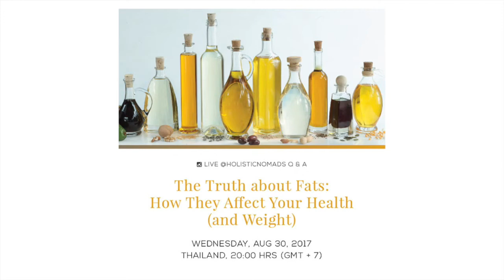The Truth about Fats: How They Affect Your Health (and Weight)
---CLICK SHOW MORE TO SEE WHAT YOU'LL LEARN IN THIS CLASS---

Topics covered in this video:
- The definition and function of fats
- Ayurvedic nutrition perspective of fats (on the 5 elements system)
- Debunking several myths about fats, including:
  1) Fats are the cause of excess weight
  2) Saturated fats are the cause of high cholesterol
  3) Fats increase the risk of heart disease
- Healthy fats options
- The importance of fats for detoxification
- Ayurvedic perspective of Ketogenic Diet
- Questions & answers, including the ideal oils and fats for Vata, Pitta and Kapha

Get on the waiting list for a one-on-one holistic health consultation with Kimmana

Or, if you'd like to learn deeper, help others and become a holistic therapist, join Kimmana's certification training

If you’re interested to dive deeper into the topic of Nutrition & Diet, check out our YouTube playlist on that topic

∞ Got a question for Kimmana? and Kimmana will answer it as soon as possible.

THESE STATEMENTS HAVE NOT BEEN EVALUATED BY THE FDA AND ARE NOT INTENDED TO DIAGNOSE, TREAT, CURE, OR PREVENT ANY DISEASE.